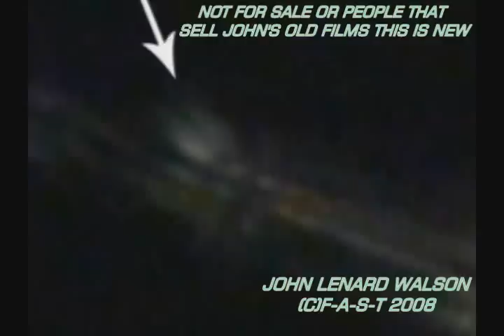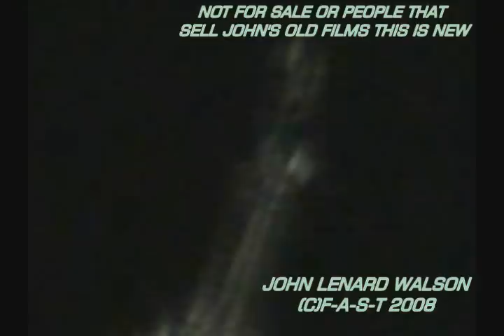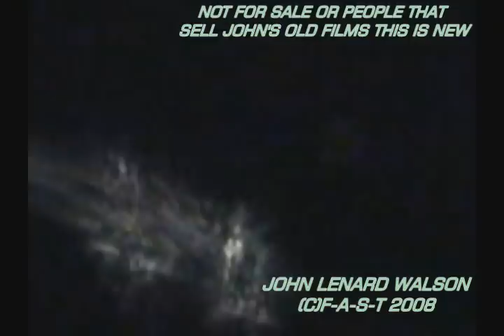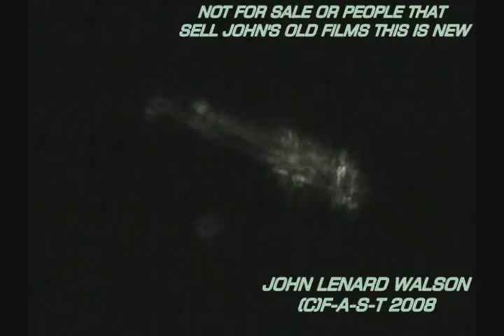UFO flying in front of Space Craft, watch film at the end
Space Craft film from blip tv. Look what is moving across the film when the frames are picked out. Gridkeeper Music channel Latest audio release from Gridkeeper - Moon Transmissions e.p.